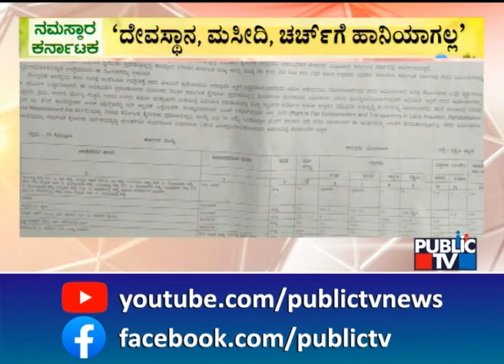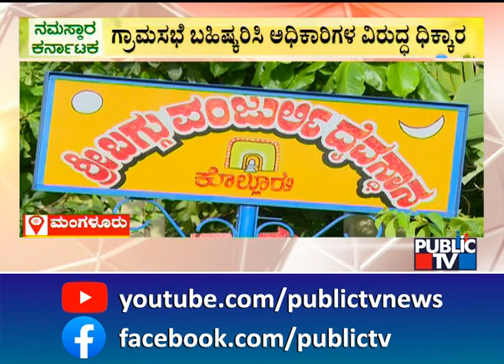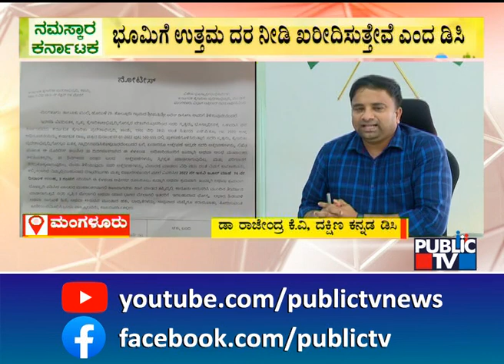People Oppose Industrial Sector In Mulki-Moodabidri Assembly Constituency | Public TV